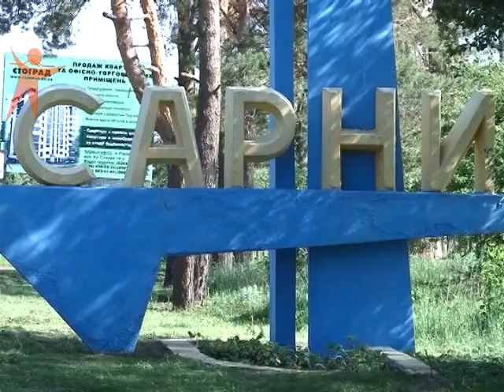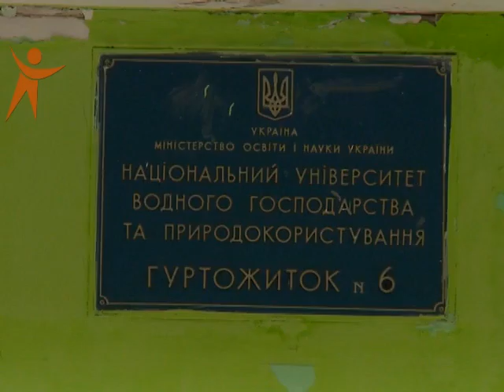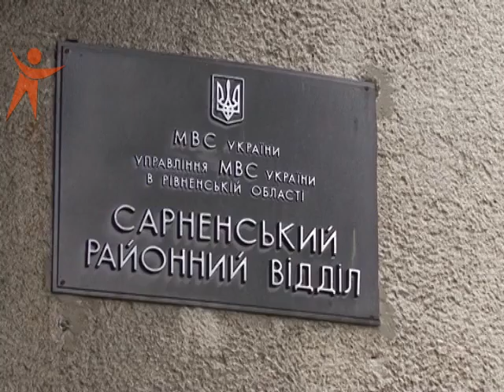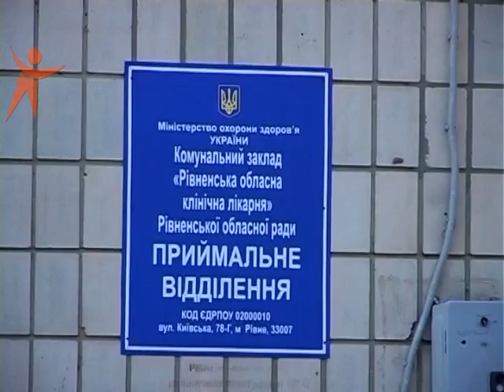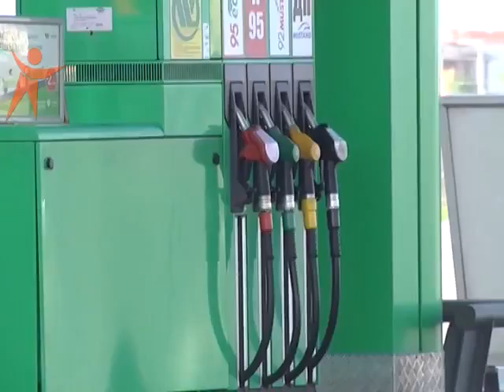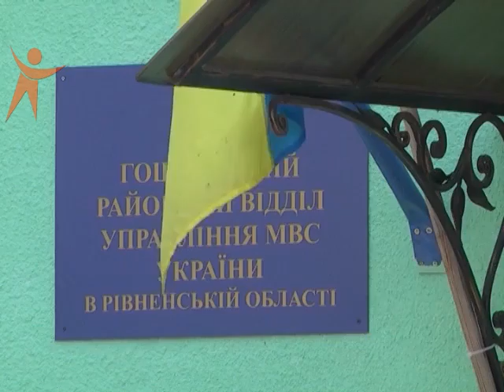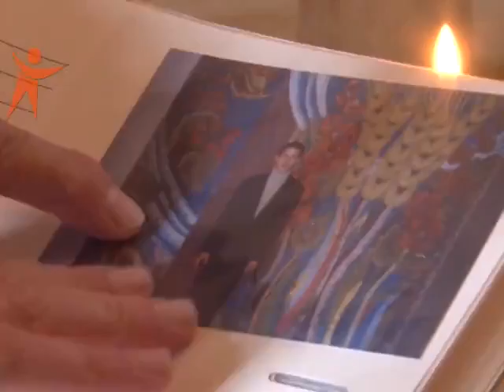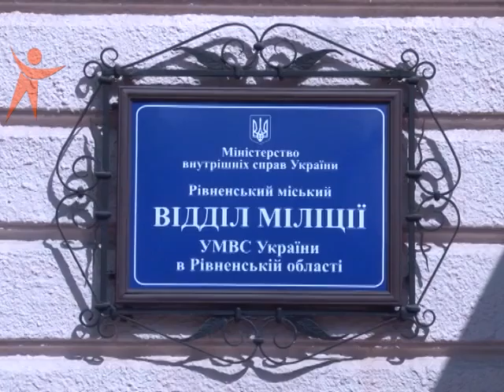NS 160423 Pidsumki